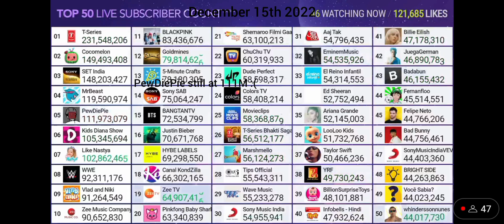PewDiePie Still At 111M After 1 Year!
Credits: @ChannelStats4600 & @chMDM